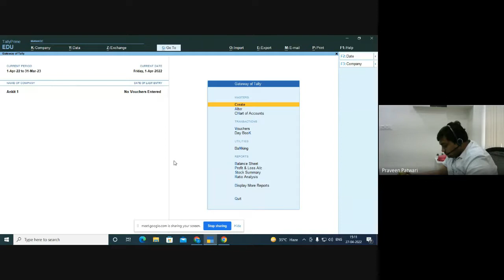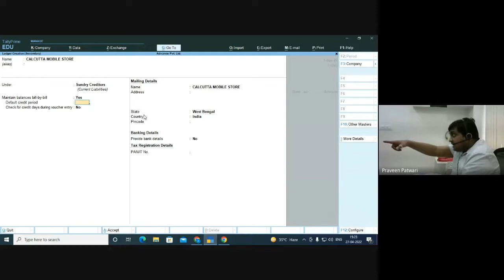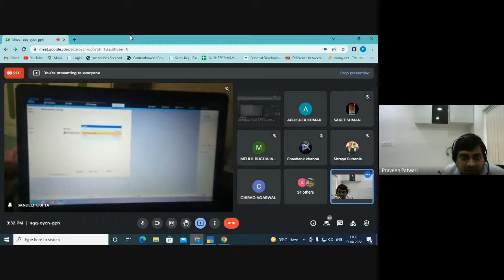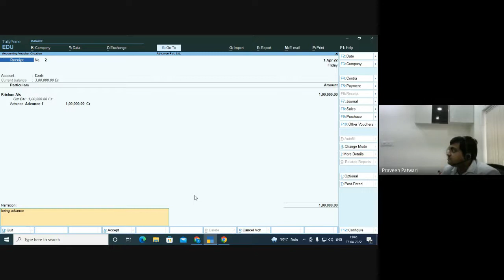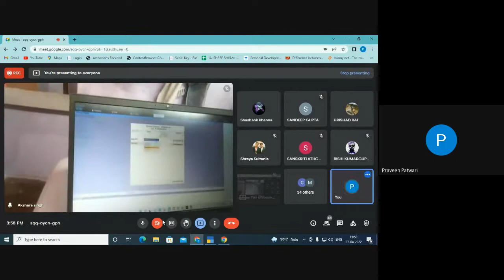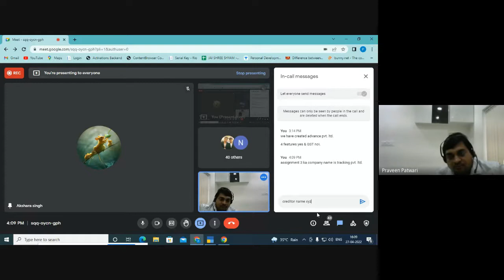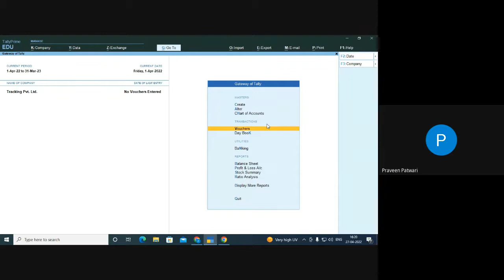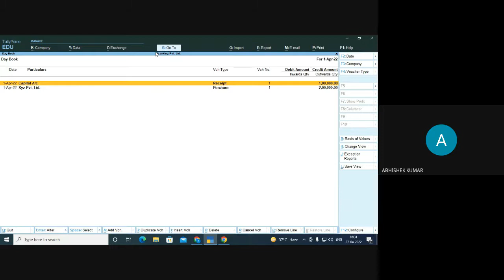Tally Assignment 2 Class | CA Ankit Patwari